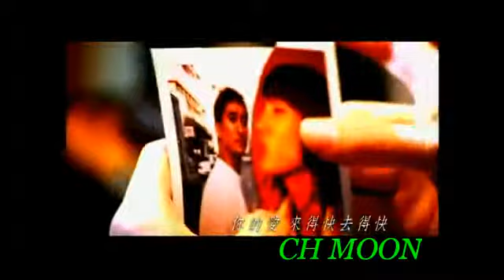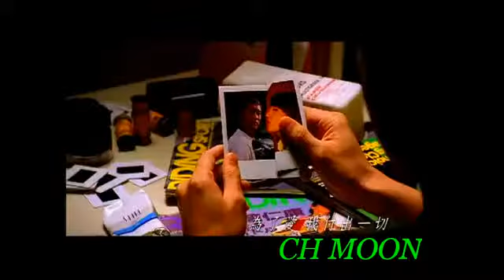Zindagi Ye Rahat Fateh Ali Khan Lyrics